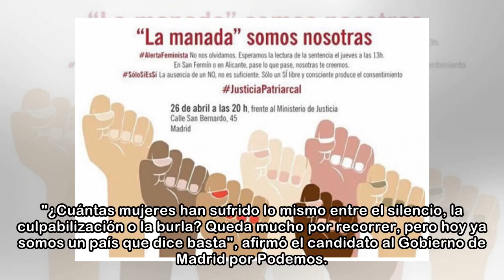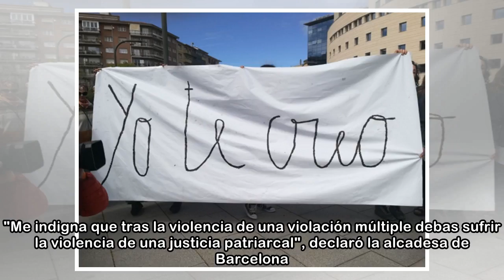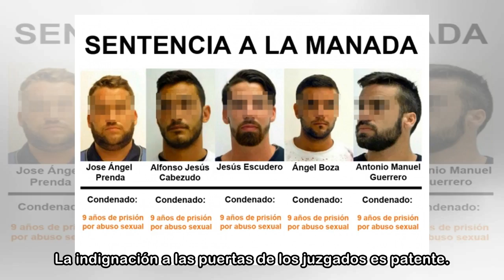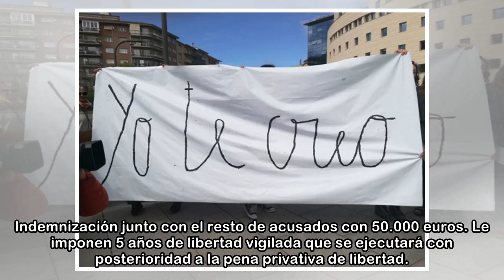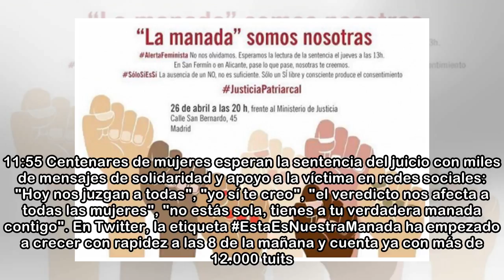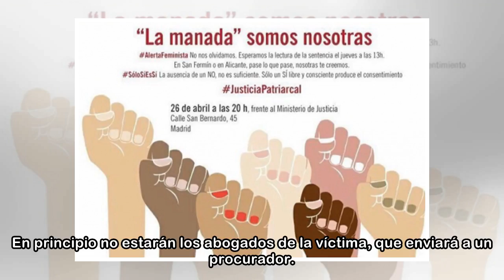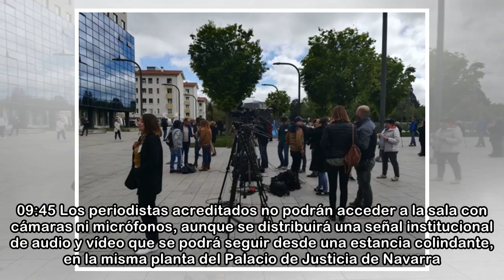En Directo: Se anuncian concentraciones en contra de la sentencia a 'La Manada'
La Sección Segunda de la Audiencia de Navarra ha dictado hoy la sentencia por el juicio celebrado hace ya cinco meses a los miembros de 'La Manada', acusados de violar a una joven madrileña en la madr...